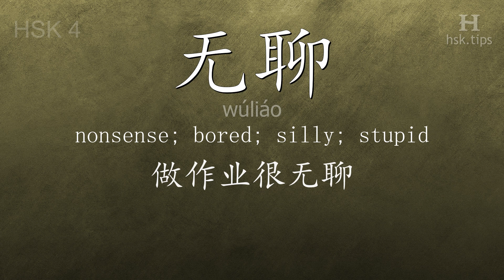Chinese HSK 4 vocabulary 无聊 (wúliáo), ex.12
In this video the chinese character is from HSK level 4. And it is "无聊", pinyin: "wúliáo", which means "nonsense; bored; silly; stupid".
Listen to native mandarin speakers saying "无聊" and the example: "做作业很无聊。", it means "Doing homework is very boring."